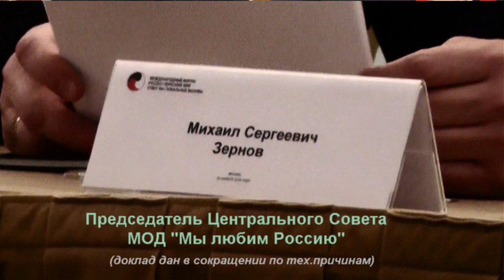Михаил Зернов на форуме "Русско-тюркский мир"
Зернов Михаил Сергеевич - российский и международный общественный деятель, директор Межрегионального центра науки и культуры "Зиновьев-центр", председатель Центрального Совета Международного общественного объединения "Мы любим Россию", вице-президент Международного фонда за устойчивый мир и развитие, председатель оргкомитета Международного форума "Русско-тюркский мир. Ответ на глобальные вызовы"
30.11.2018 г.